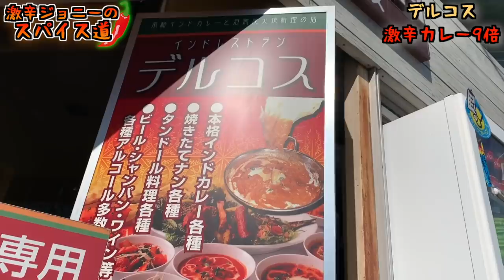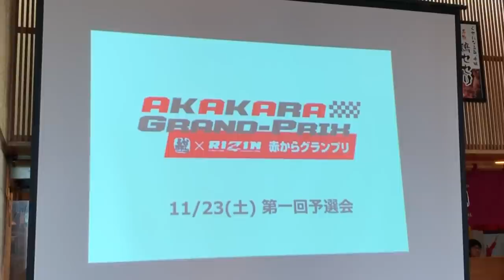超激辛カレーチャレンジ！難関10分の壁を超えろ！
【今回のお店】
デルコス八王子本店
八王子市高倉町1-10-1F